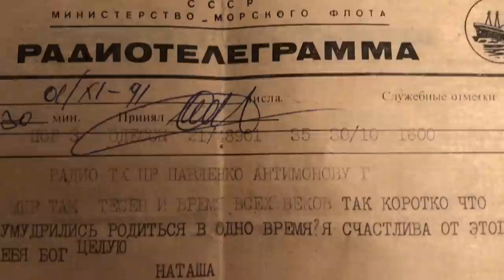Легко ли быть женой моряка?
Субъективные мнения жён моряков и их рассуждения о жизни. Все вопросы к ним.